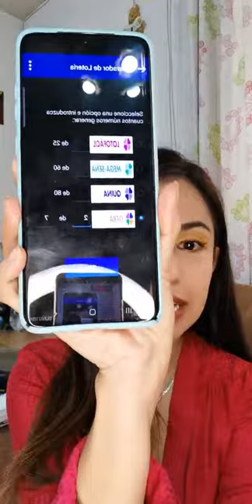Resuktados Giveaway PRESTONE